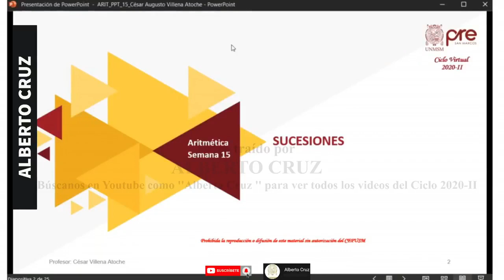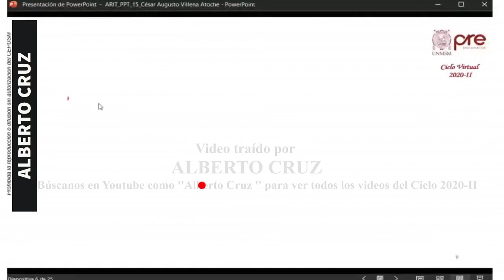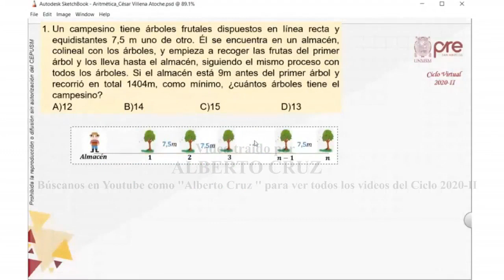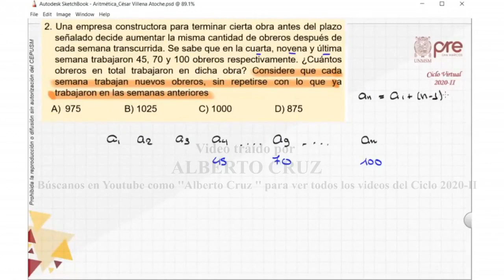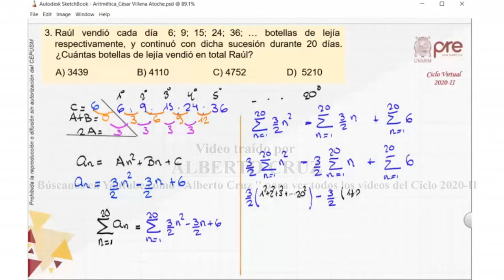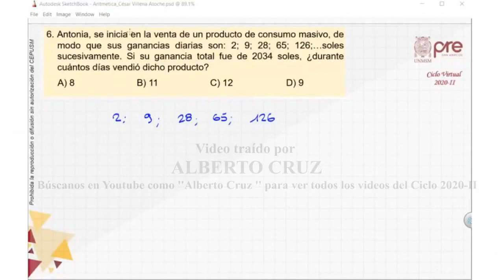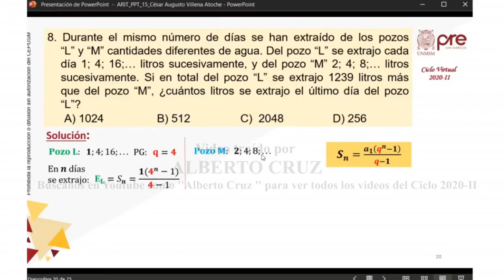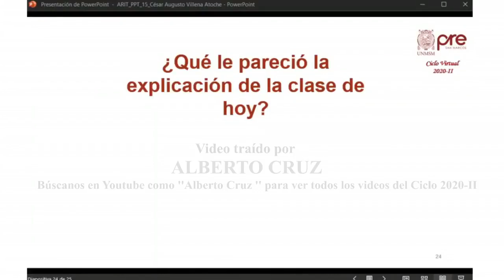EXCLUSIVA/ARITMÉTICA SEMANA 15 PRE SAN MARCOS 2020 II